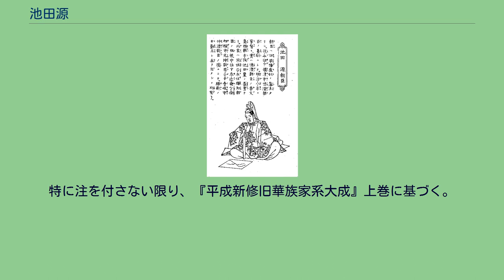池田源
『武家華族名誉伝　上』 池田 源（いけだ はじめ、弘化3年1月29日（1846年2月24日） - 明治36年（1903年）12月13日）は、明治期の華族（子爵）。
因幡国鹿奴藩（鳥取東館新田藩）池田家第11代当主。
鹿奴藩主家一族・池田栗の子として生まれる。
1878年（明治8年）11月14日、従兄にあたる第10代藩主・池田徳澄の養子となった。
同年12月22日、養父徳澄の隠居にともない、家督を相続した。
なお、養父徳澄の隠居は、家政の混乱を問題視した池田慶徳ら池田家一門の圧力によるものであった。
1884年（明治17年）、華族令の公布にともない子爵に叙せられた。
1896年（明治29年）5月、義弟にあたる本家の池田仲博侯爵（旧鳥取藩主家当主）とともに、北海道十勝地方の中川郡におよそ300万坪の原野（利別太・下利別に約220万坪、ウシシュベツに約70万坪）の貸付を得て、池田農場を開設した。
1903年（明治36年）死去。
家督は長男・仲誠が継いだ。
なお、池田農場内に1904年（明治37年）に設置された鉄道駅は、農場にちなんで池田駅と命名された。
農場が所在した川合村は、1926年（大正15年）の町制施行に際して池田町と名を改めている。
特に注を付さない限り、『平成新修旧華族家系大成』上巻に基づく。